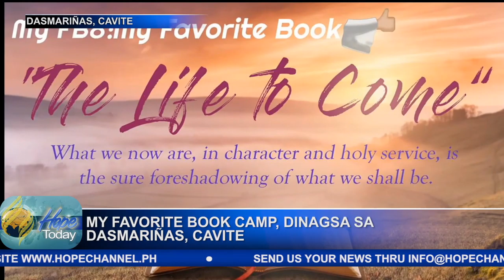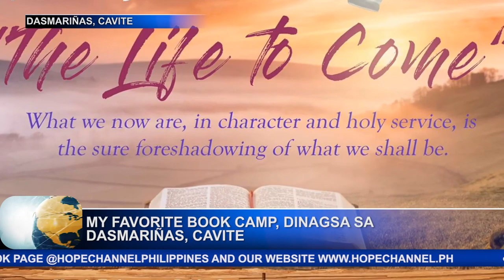MY FAVORITE BOOK CAMP, DINAGSA SA DASMARIÑAS, CAVITE